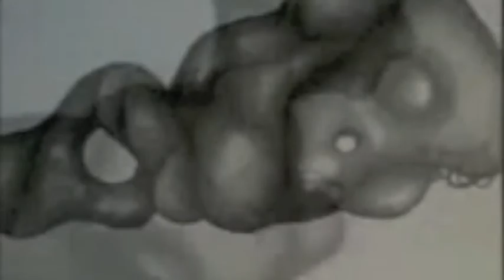Cindy Wright's Interview